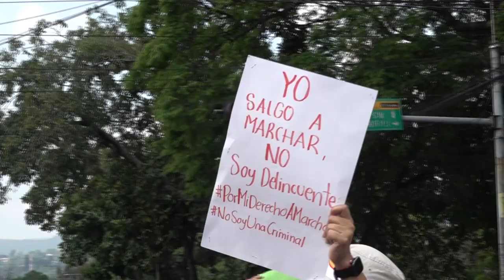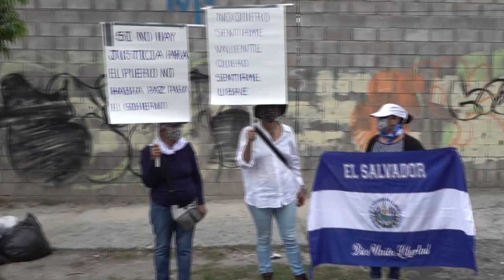Noticiero LPG 2 de mayo: Dan solemne sepultura a Monseñor Fernando Sáenz Lacalle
La comunidad católica salvadoreña le dio el último adiós el pasado lunes a monseñor Fernando Saenz Lacalle.

¡Visítenos!